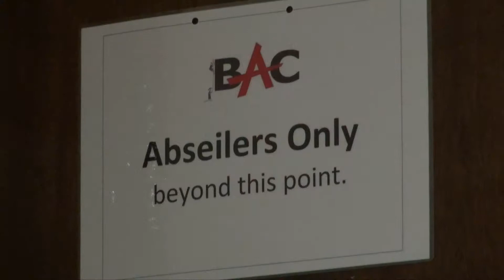Charity Abseil for CLIC Sargent NI, Agnew Corporate 2015